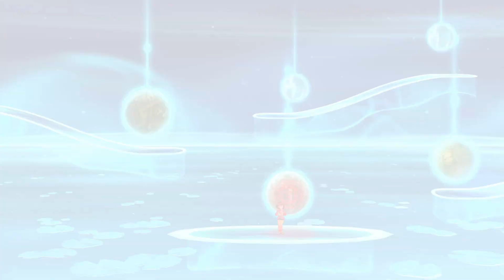#30 Eine grausame Stadt-Let's Play Indivisible (DE/Full HD/Blind)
Indivisible [PlayStation 4/Deutsch/Full HD/Blind]
Release: 2019
Entwickler: Lab Zero Games
Publisher: 505 Games

Spielbeschreibung
Indivisible ist ein RPG-Plattformspiel mit umwerfender, handgezeichneter Kunst und Animationen, die mit einer einzigartigen Kampfmechanik in Echtzeit kombiniert sind. Tauche ein in eine fantastische Welt mit Dutzenden spielbaren Charakteren, einer umfangreichen Geschichte und einem Gameplay, das einfach zu lernen, aber schwer zu meistern ist. Auf dich wartet die typische rasiermesserscharfe Qualität, für die Lab Zero Games bekannt ist!

Unsere Geschichte handelt von Ajna, einem lieben und etwas rebellischen Mädchen. Sie wurde von ihrem Vater am Rande ihres Dorfes aufgezogen, doch als ihr Zuhause angegriffen wird, erwacht plötzlich eine mysteriöse Kraft in ihr.

Die gewaltige Fantasiewelt des Spiels, die Charaktere und das ästhetische Design wurden von verschiedenen Kulturen und Mythologien inspiriert. Auf ihrer Reise begegnet Ajna vielen „Inkarnationen“: Personen, die sie absorbieren und dann wieder manifestieren lassen kann, damit sie an ihrer Seite kämpfen. Es gibt viele Inkarnationen, die sie rekrutieren kann, und jede davon hat eine eigene Geschichte und Persönlichkeit. Während sie Menschen aus fernen Ländern vereint, erfährt Ajna mehr über sich selbst, über die Welt, in der sie lebt, und was noch viel wichtiger ist – darüber, wie sie sie retten kann.